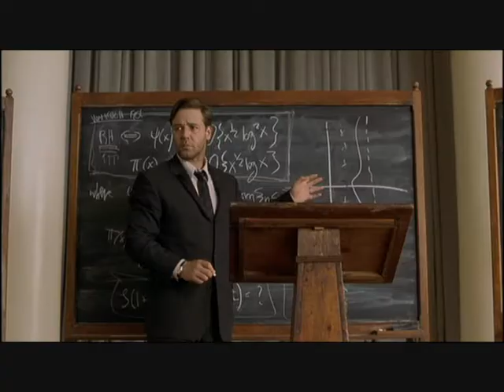A Beautiful mind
Clips from the film A Beautiful Mind.  Based on a true story... The story of the mathematician John Nash.  Most of his theories are still in use in today Maths and economy.

But John Nash has got a dark side: he sufersfrom paranoid schizophrenia.